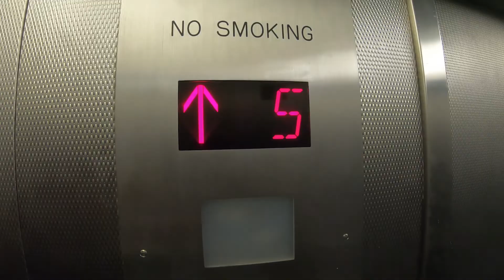Adidas Go Skateboarding Day NYC 2019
Every year on June 21st skaters take to their boards, hitting streets and skateparks all over the world.  For Go Skateboarding Day this year, Adidas wanted to do something special for the skaters in New York.  NYDAC was lucky enough to be a part of the special event.

Adidas Go Skateboarding Day NYC 2019  Build out by New York Design and Construction. Thank you 5 Boro Skateboards and Steve Rodriguez.

Video by Marc Meeuwissen / Movies by Marc